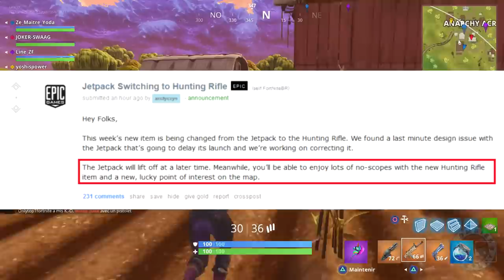[FORTNITE] RETOUR DU DOUBLE POMPE, NOUVELLE ARME , NOUVELLE ZONE LUCKY LANDING, JETPACK...